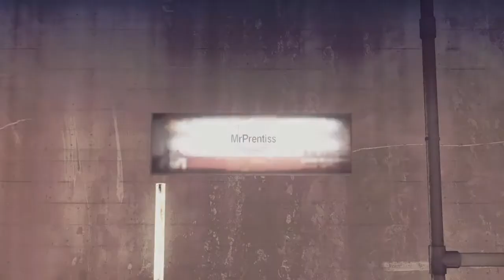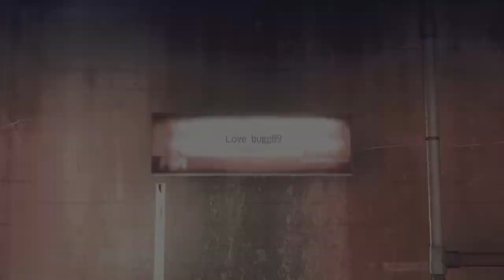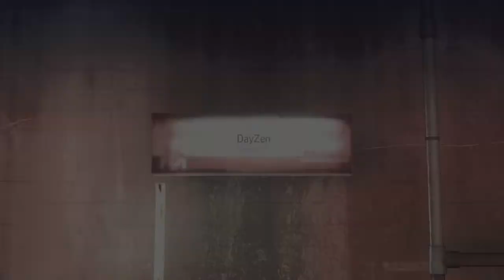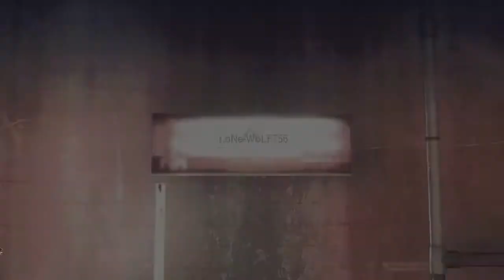LET IT DIE # 27 抗争：Pennsylvania 【PS4】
久しぶりに抗争に参加してみました。相手はペンシルバニアです。
目標は8万スピリチウムためて、タンクを強化することです。
ようやく☆3のクリーパーサーブルを製作できたので、この武器を使って襲撃してみました。
途中で、火の杖を持った強敵と出会い負けてしまったので抗争には参加できなくなりましたが、ランダム襲撃のほうで8万ためました。
炎属性の武器が苦手です・・・